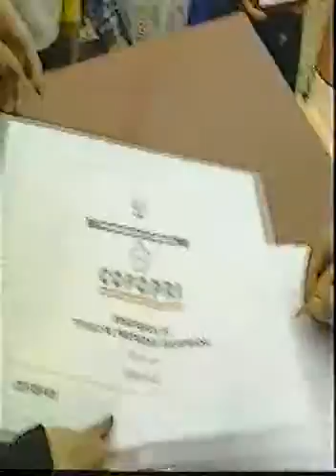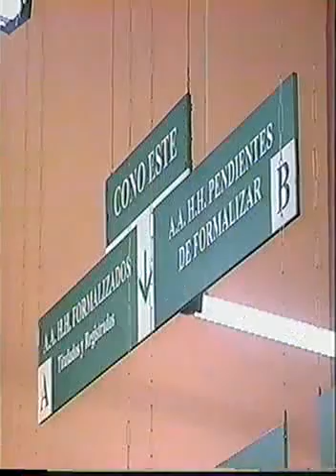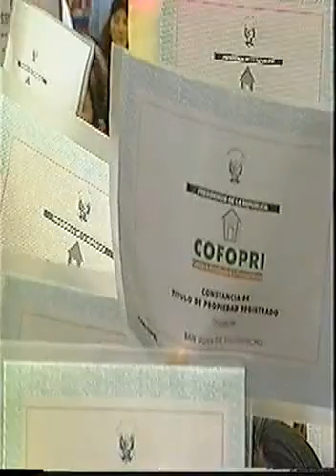Peru Video Old